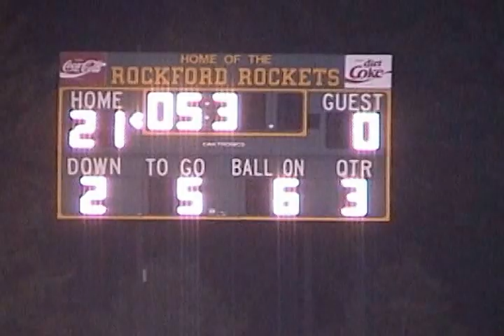2002 Rockford Rockets vs St Anthony